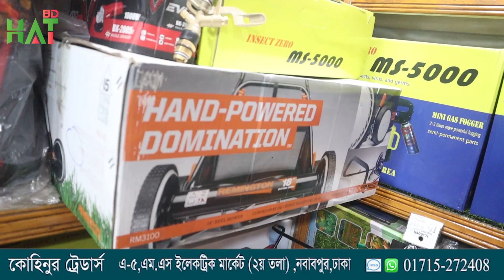ফগার মেশিন ও ধান কাটা/ঘাস কাটা মেশিন কিনুন। Fogger Machine | Grass Cutting Machine | Hat BD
* কোহিনুর ট্রেডার্স
*  এ - ৫, এম. এস ইলেকট্রিক মার্কেট (২য় তলা) ডাচ বাংলা ব্যাংকের পাশে,নবাবপুর,গুলিস্তান,ঢাকা
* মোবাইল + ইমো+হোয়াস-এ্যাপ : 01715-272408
* সর্তকীকরন
* প্রতারিত হলে - * কোহিনুর ট্রেডার্স ও *Hat BD দায়ী থাকবে না।